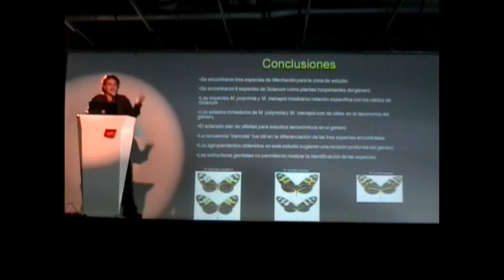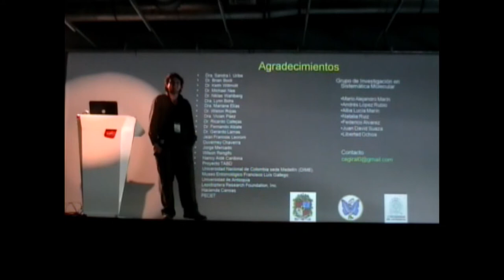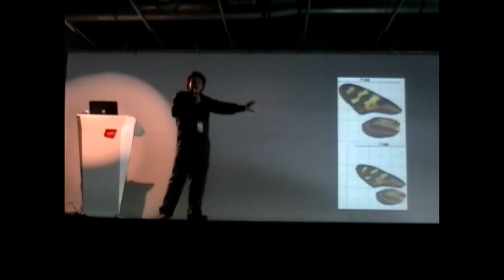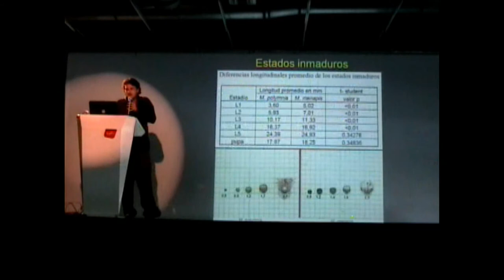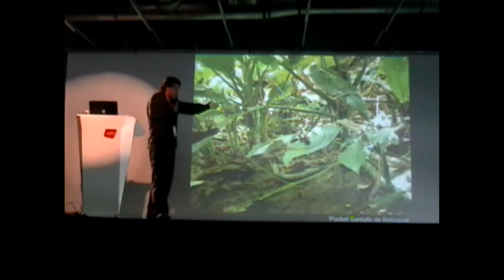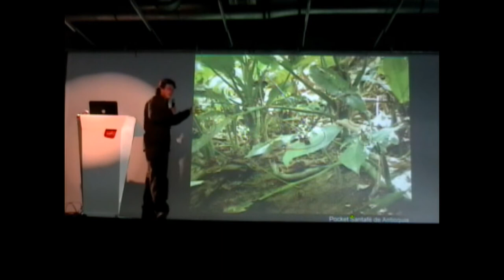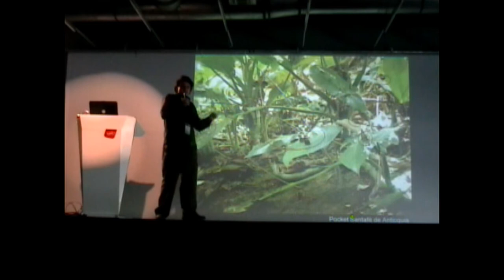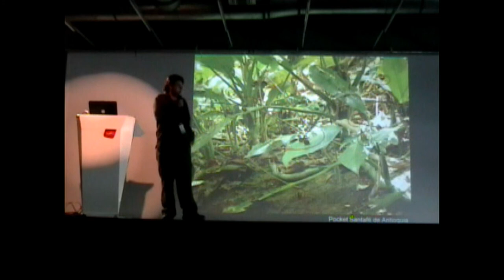III Simposio ColEvol - Carlos E. Giraldo Sánchez (2/2)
Mechanitis (Lepidoptera: Ithomiini) en el extremo norte de la cordillera occidental de los Andes colombianos: una aproximación a la taxonomía integral
Carlos E. Giraldo Sanchez